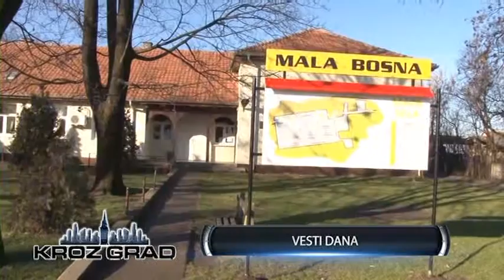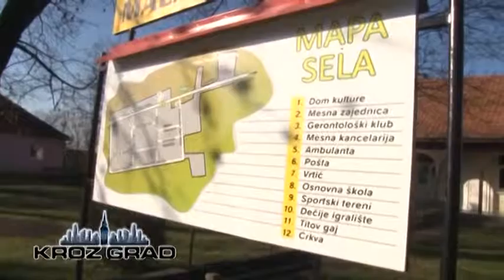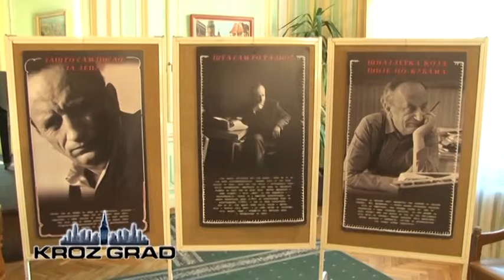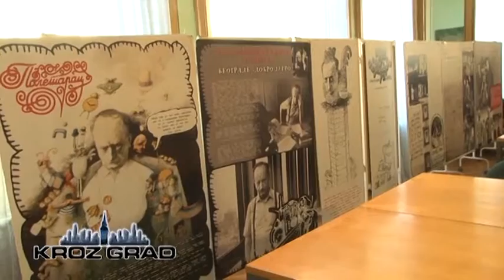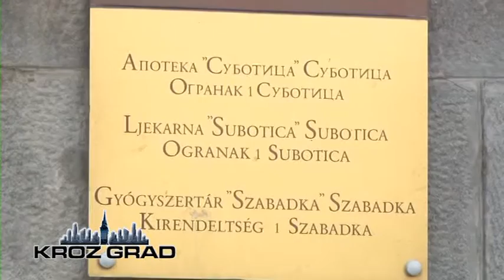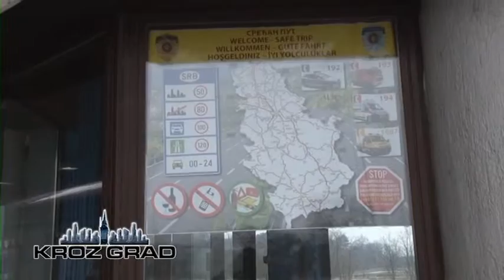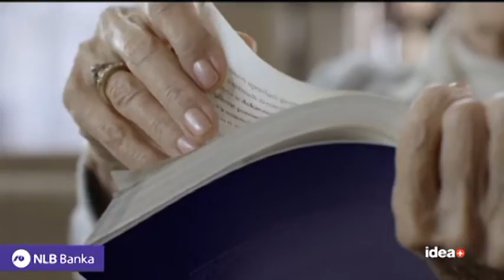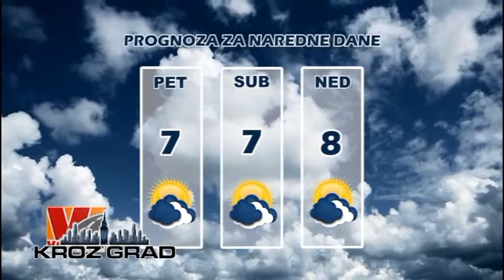Kroz Grad 23.12.2015.